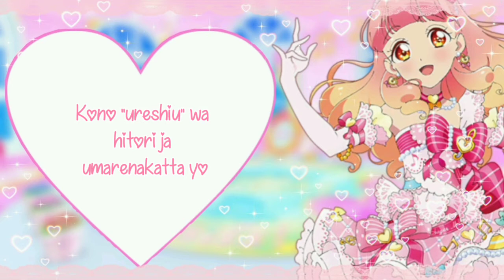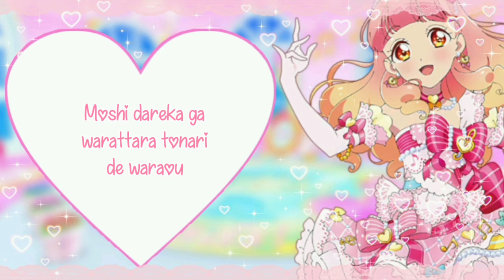Aine Yuuki ! Aikatsu Friends ( Short + Lyrics ) Open Your Heart